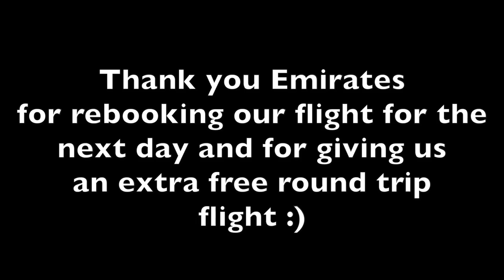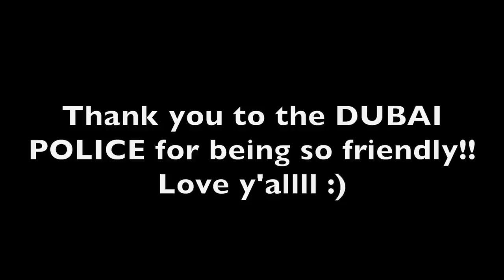AIRPORT POLICE PRANKED ME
I missed my flight back home to see my family! So, I had to spend another day in Dubai.